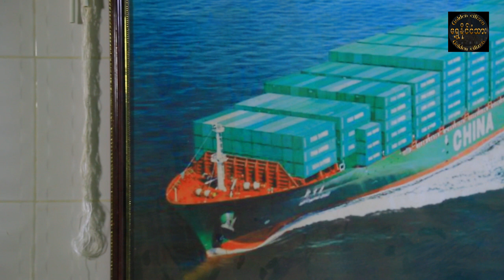myanmarsong အမုန်းကမ္ဘာခြား -အိအိဘို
အမုန်းကမ္ဘာခြား
မြန်မာသံစဉ်စစ်စစ် ကို နားဆင်ချင်ကြတဲ့ ပရိတ်သတ်ကြီးများရှိရင် ဒီသီချင်းလေးကို နားဆင်ကြည့်ကြပါခင်ဗျာ မင်းသားမင်းသမီးလေးတွေလည်း ချောကြပါတယ် 😄
မင်္ဂလာပါ